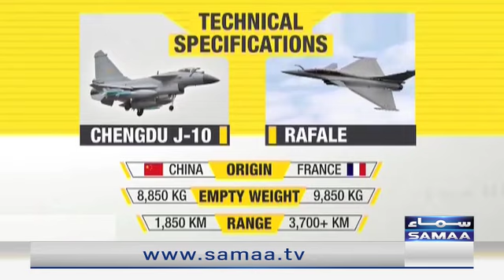Comparison of J10 vs Rafale fighter jet - SAMAATV - 4 March 2022